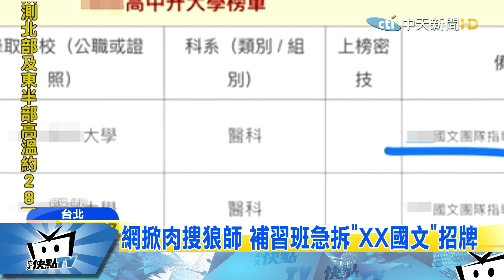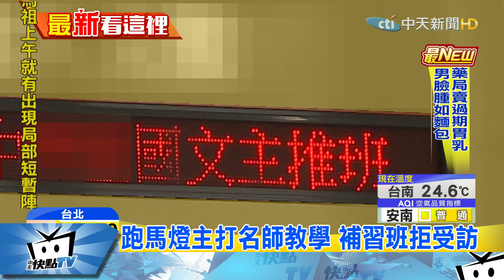20170502中天新聞 網掀肉搜狼師 補習班急拆「XX國文」招牌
才女作家日前離世，父母聲明女兒曾遭補教老師侮辱，引爆網路「肉搜狼師」。有網友爆料南部一家補習班，緊急拆除一位國文老師的招牌，被點名的補教名師，事發之後保持沉默。才女作家的醫師父親和女兒生前的指導教授見面，表示孩子是用愛與誠實，揭露社會的虛偽。